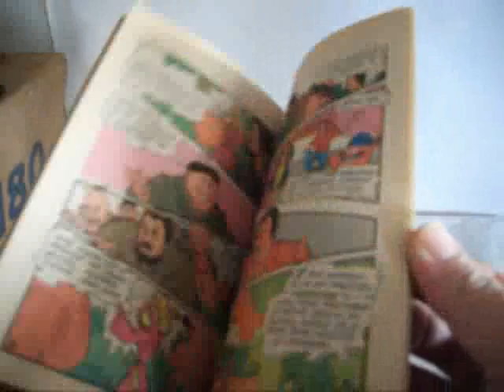VIDEO RISA ROBIN HOOD